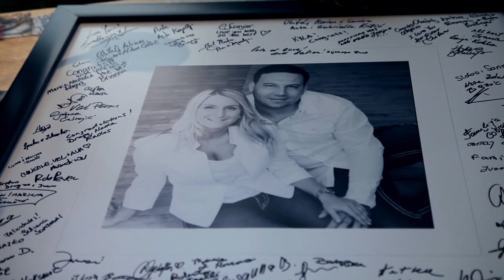Zana+Rob HighLight Video - BY IMPACT FILMS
Zana+Rob HighLight Video